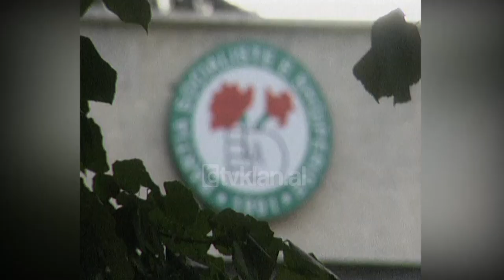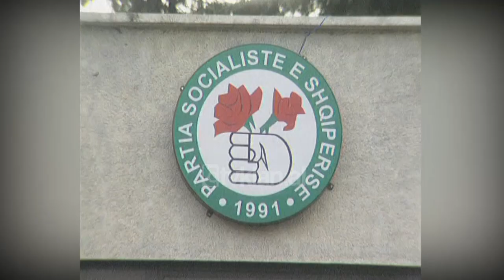Gramoz Ruçi flet për herë të parë për plagosjen e djalit (12 Shkurt 2004)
Sekretari i Përgjithshëm i Partisë Socialiste, Gramoz Ruçi, flet për herë të parë, dy javë pas incidentit me armë, të ndodhur mes djalit të tij dhe një grupi djemsh nga Laçi, ku Ledjo Ruçi mbeti i plagosur. Ruçi ka kërkuar që tragjedia e tij familjare të mos përdoret nga politika si mjet për ta luftuar.
Gramoz Ruçi: “Ky precedent nuk është krijuar për motive poltike, pra s’ka asnjë lidhje me funskionet e mia politike apo partiake. Së dyti, nuk ka asnjë motiv për ndonje përplasje klanesh për hakmarrje as unë, as familja ime s’ka të tilla. Problemi i tretë, nuk është një përplasje grupesh ë, trafiqesh, ë, të ndryshme, absolutisht, është më se një precedent vulgar, i rëndomtë, banal, të cilët, ë, fatkeqsisht, më vjen keq që po ua them, që politika shqiptare dhe media shqiptare ka spekulluar jashtzakonisht shumë. Unë do të përshëndesja ata që më kanë qëndruar afër dhe që po vazhdojnë të më qëndrojnë. Unë fillimisht po merrem me shëndetin e djalit tim së pari, dhe së dyti djali im është në dispozicion të organeve të drejtsis për të zbatuar të gjitha procedurat e një shteti juridik që përmban kushtetuta shqipre, shqiptare, Kodi Penal dhe Kodi i Procedurës Penale. Nëse ndonjë socialist, që më kanë zgjedhur mua në politikën shqiptare si sekretar i përgjithshëm apo kreu i grupit parlamentar, u ka krijuar qoftë edhe një shqetsim për moralin politik të të zgjedhurit tyre si sekretar i përgjithshëm apo kryetar i grupi parlamentar, unë u kërkoj ndjesë publike, nëse djali im ka ndonjë përgjegjsi qoftë sado të vogël në drejtim që mund të ketë shqetsuar ndonjë zëmbër nënë apo prindi shqiptar, unë përsëri u kërkoj ndjesë politike!”
Sekretari i partisë së shumicës ka bërë komentet dhe për zhvillimet politike të ditve të fundit. Kështu Ruçi ka deklaruar se tryeza politike e partive të djathta dhe protestat e tyre nuk mund të rrezikojnë pushtetin e socialistve.
Gramoz Ruçi: “Opozita, atë punë ka, do ulen, do parashtrojë alternativa, alternativë për të rrëzuar, ë, qeverinë nëpërmjet rrugës, nuk  kam parë ndonjë opozitë, ë, në botë.” /tvklan.al